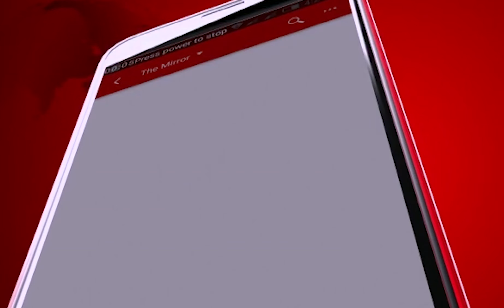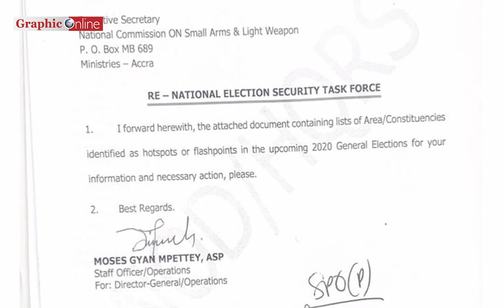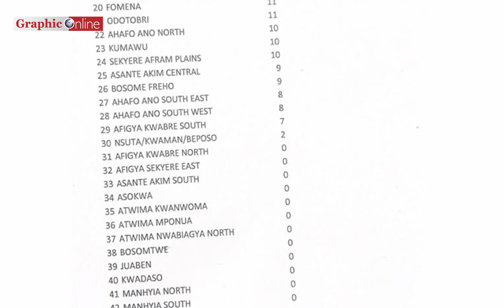Finance Minister Ken to present 1st quarter budget for 2021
-Finance Minister Ken Ofori Atta will on October 28 present to parliament the 1st quarter budget for 2021
-The Ghana Police Service releases full list of hotspots ahead of Ghana's 2020 elections
AND
-A fridge mechanic is jailed five years for blackmailing a teacher with her nude pictures